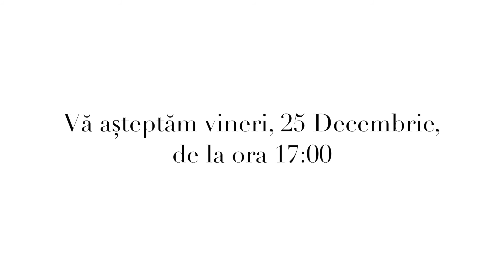Cantata Craciun 2015 - preview